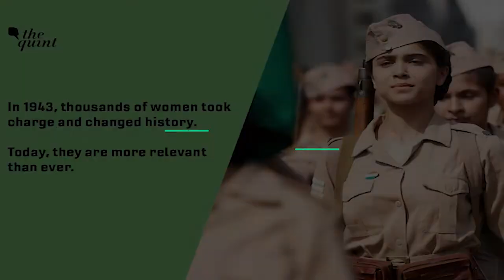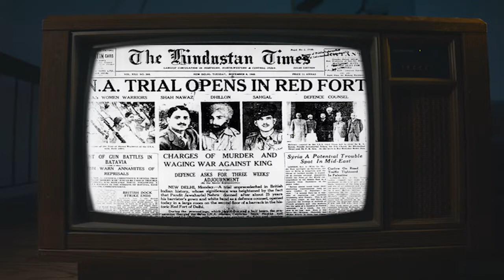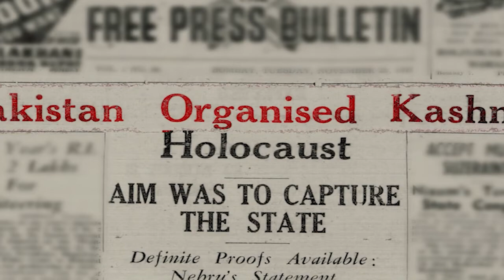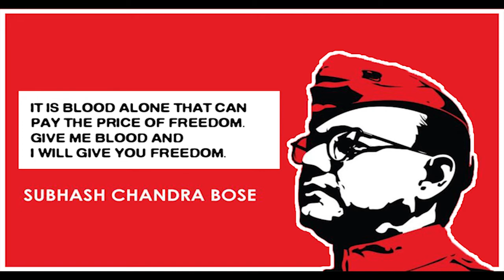How Netaji Contributed to the INDIA of 2022 | 125th Birth Anniversary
Jai Hind Guys, Today on the  23rd January occasion of Parakram Diwas we have compiled the contributions of Netaji Subhash Chandra Bose in our today's India of 2022.  Here are some of his actions whose consequences are still there in our society.

0:00 - Intro
0:26 - Planning Commission
1:04 - Women Army
1:54 - Qadam Qadam Badhaye Ja
2:25 - Jai Hind
2:58 -  Provisional Government
3:27 - Importance of Hard Power
4:05 - True Inspiration